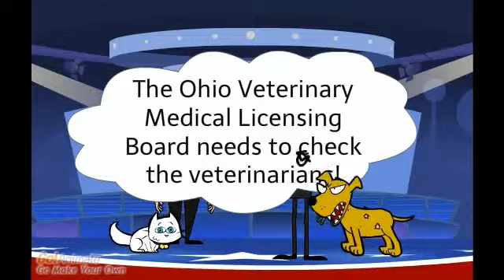Ohio Companion Animals Need Protections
Watch what good the Obamas, Romney, Palin, and Clinton can unleash on behalf of companion animals!